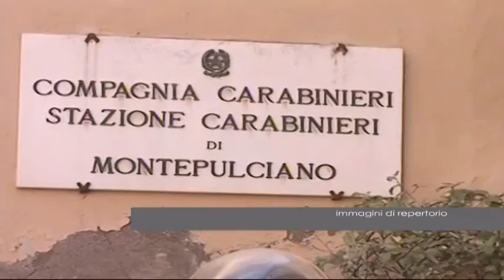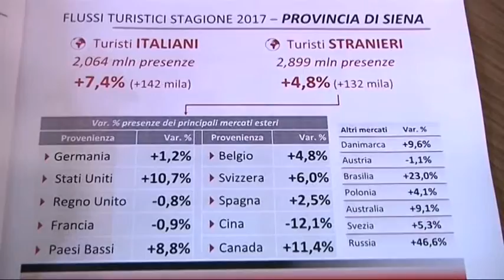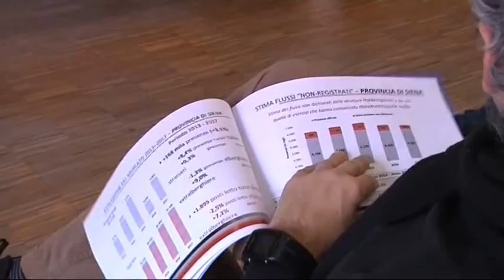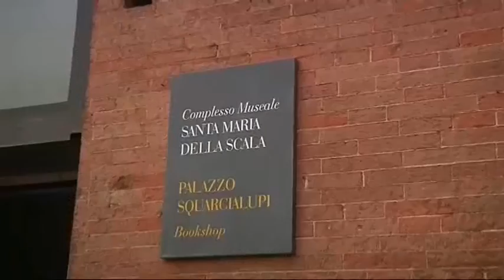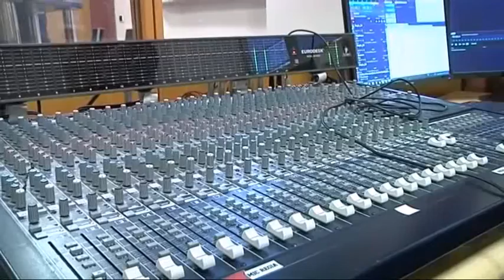Tg - 21 marzo 2018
Il telegiornale del 21 marzo 2018, in studio Irene Chiti.